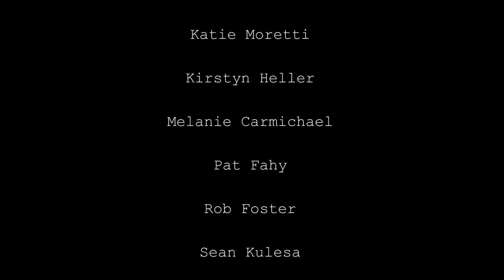The Media Club: Episode 1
Neumann's First Ever TV-Short Web Series featuring the crazy antics of Neumann's biggest club, Neumann Media! Tune in March 13th for Episode 2!